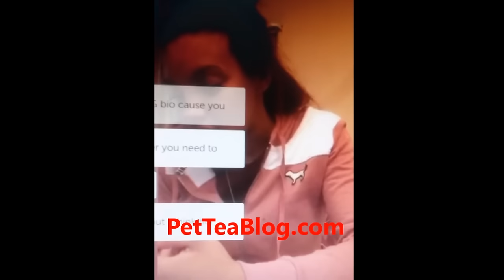Lezhae says her EDGES were Snatched by Nicki, Meek, Beyonce & Blue Ivy😂😂😂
lmao Lezhae Zeona says that Nicki Meek Beyonce Jay Z & Blue were so SNATCHED at the VMAs that they snatched her edges along with it. HAHA
She also comments on Nicki Minaj being Pregnant (Psychic Much?)
But she didn't want to make assumptions because she knows how it feels when the Blogs (*cough cough* US) said she was pregnant a few weeks ago hehehe
She also comments on Rihanna's singing capabilities, etc.

BTW it's okay if she doesn't have edges at least her Hair is LONG. right ???